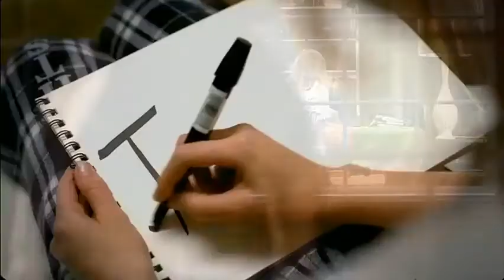Taylor Swift - You Belong With Me Official Music Video HQ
Music video by Taylor Swift performing You Belong With Me. (C) 2009 Big Machine Records, LLC